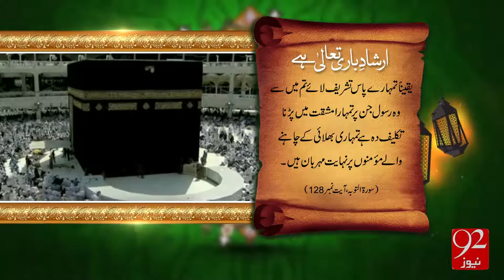Irshad-e-Bari Talla -06-12-2016 - 92NewsHD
Watch  Irshad-e-Bari Talla  - 92NewsHD